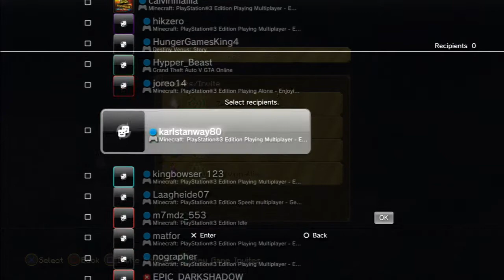Minecraft PS3 - Hide and Seek [27] Showdown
Hey dudes,I hope you enjoyed my Minecraft video if you want more Minecraft look below.

I'm Zevy Matrix, I post a Minecraft video everyday and other let's plays. My channel is mostly based on your feedback and what you enjoy watching so, make sure you tell me what you think. Most of you guys love my hunger games videos the best and love joining in so if you want to play with me send me a request. My PSN: ZevyHG3

Other YouTubers in My Videos :D

*I changed it to a Hide and Seek map. All credit to creator*